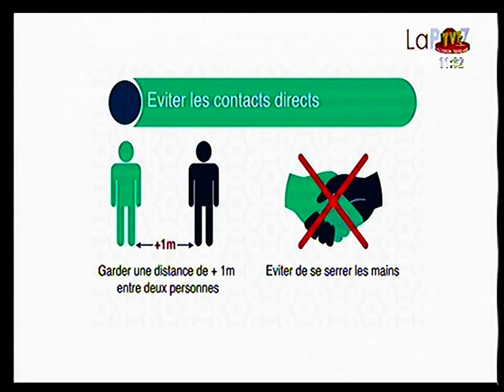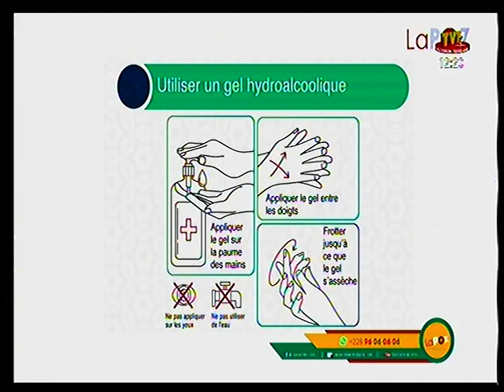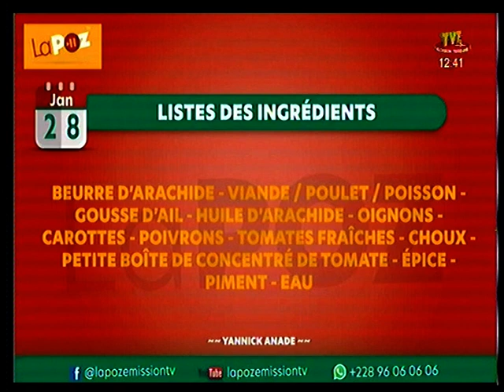LA POZ DU 28 JAN 21